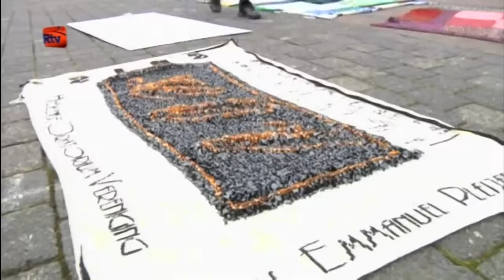(2) Heerlen Breit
Ziggo: 40
Seizoen 1: Afl. 2